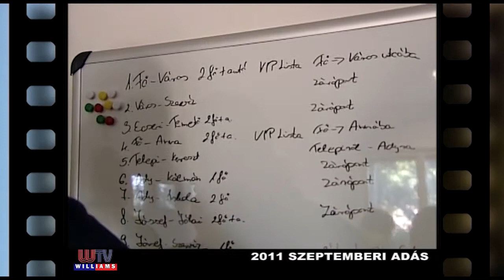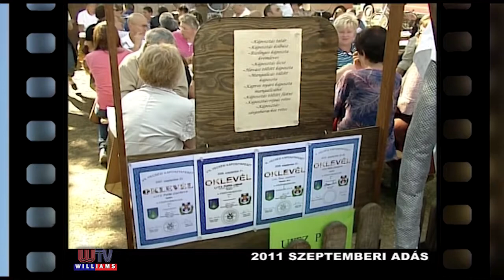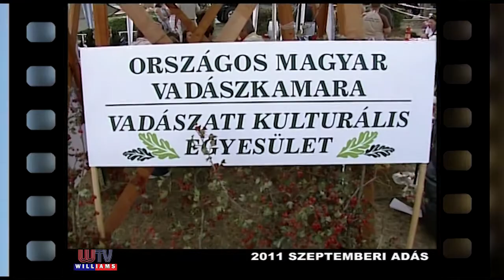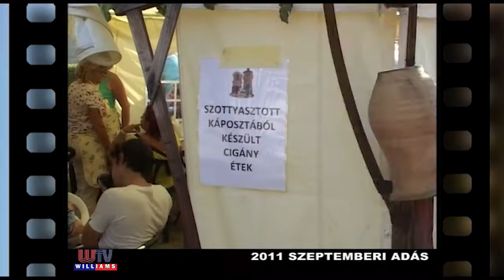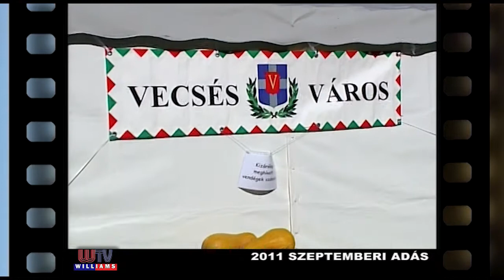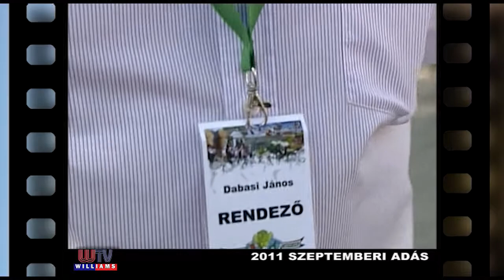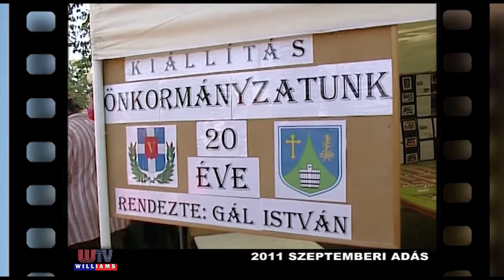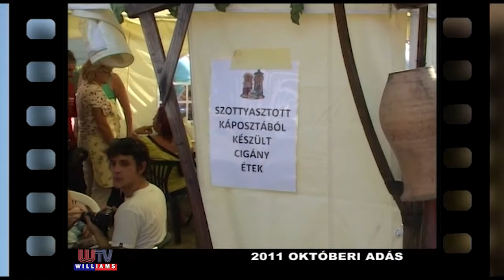2011 Vecsési Káposztafeszt 1-2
Idén 11-ik alkalommal rendezték meg a Vecsési Káposztafesztet. A szeptember 25-iki eseménynek az időjárás is kedvezett; több ezer ember látogatott el az Epresbe. Azoknak, akik ott voltak, és azoknak, akik csak szerettek volna elmenni, a mai adás nyújt részletes beszámolót.